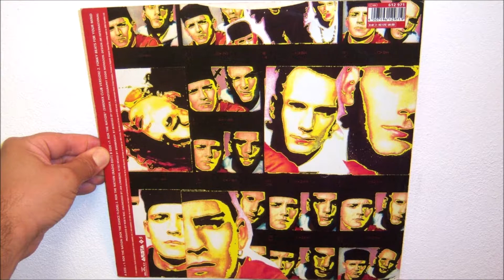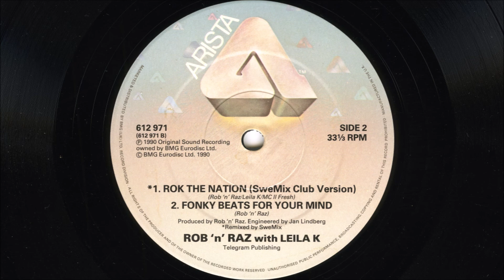Rob 'N' Raz With Leila K - Rok the nation (1990 Rok the dance floor)